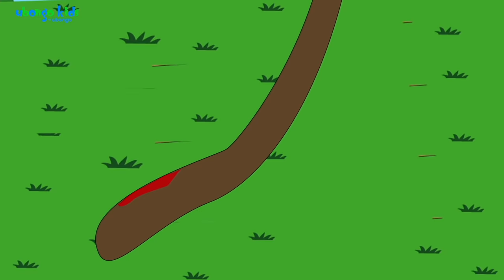Webisode 61: Ushirikiano! | Episode Nzima ya Ubongo Kids | Hadithi za Kiswahili